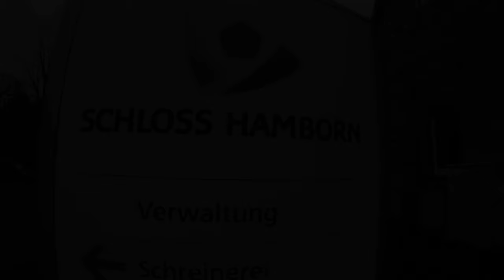Fürstenberg und Schloß Hamborn mit dem Wohnmobil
Ein paar Tage vor Weihnachten machen wir einen Spaziergang in Fürstenberg und am Schloß Hamborn.

Das Schloß in Fürstenberg ist noch heute Sitz der Familie der Grafen von Westfalen und kann nicht mal eben so besichtigt werden, da die Familie es noch bewohnt. Auf dem Rückweg nach Paderborn stoppen wir noch am Schloß Hamborn und kaufen da im Naturkostladen ein wenig ein.

In Fürstenberg kann man hier parken.
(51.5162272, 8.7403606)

Am Schloß Hamborn gibts auch ein Plätzchen für euch.
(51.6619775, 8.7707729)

Einen Wohnmobilstellplatz gibt es in der Nähe in Bad Wünnenberg
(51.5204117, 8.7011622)